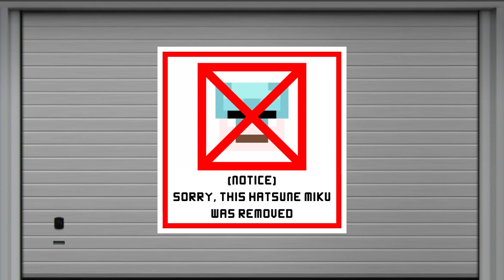DELETING 23 v4x before 24 mx3 IMAGINE LIFE WITHOUT 23 FNF MOD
IMAGINE LIFE WITHOUT MIKU FNF MOD [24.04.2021]
SORRY, THIS HATSUNE MIKU WAS REMOVED SINCE APRIL 24 DEAD END